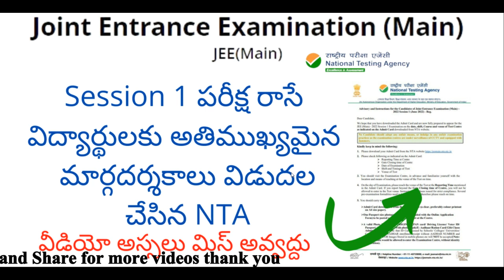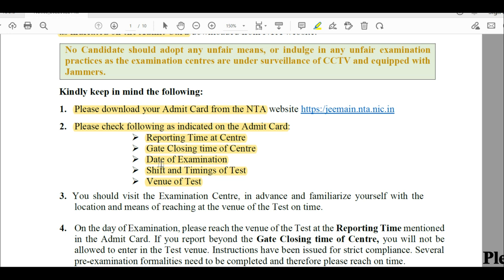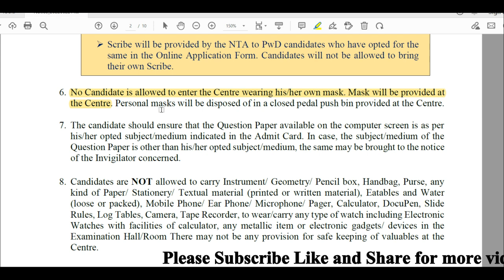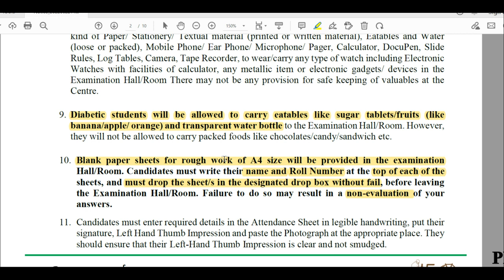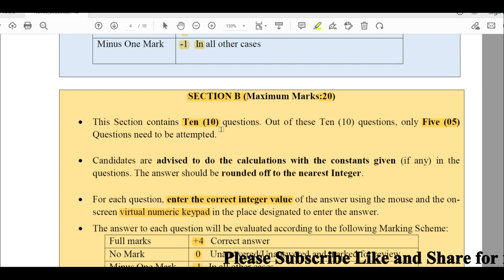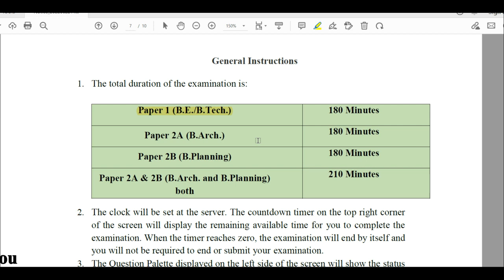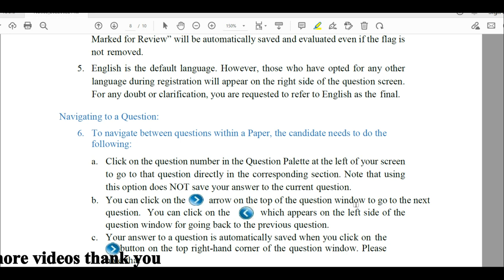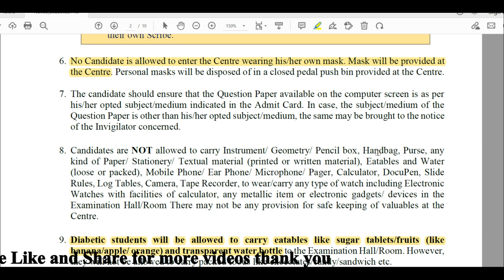JEE Main 2022 session 1 Guidelines and instructions released by NTA | teluguprapancham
Hi, welcome to the Teluguprapancham YouTube Channel. JEE Main 2022 session 1 Guidelines and instructions released by NTA.